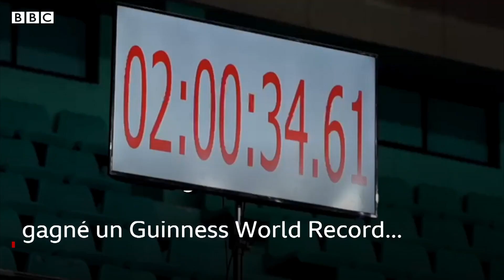Des hommes ressentent 10% des douleurs physiques que les femmes supportent lors des règles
Imaginez que les hommes puissent ressentir les douleurs des règles. En Inde, une campagne a amené des simulateurs dans des centres commerciaux et des collèges, permettant aux hommes de ressentir environ 10 % de la douleur causée par les crampes menstruelles.
 L'objectif est de briser les tabous entourant le cycle menstruel et d'ouvrir la conversation.
La campagne a maintenant remporté un Guinness  world record pour avoir donné 100 000 produits sanitaires en 24 heures.

Merci !